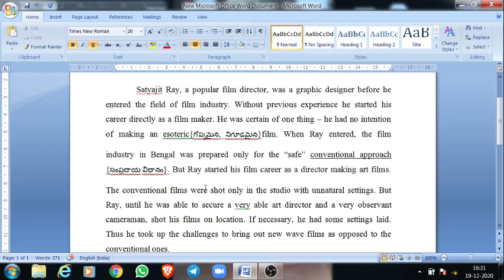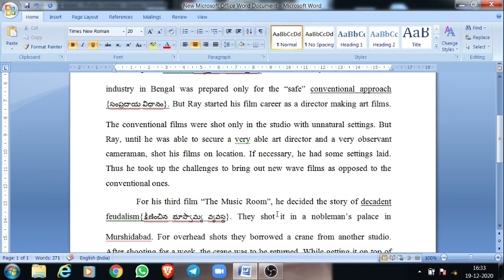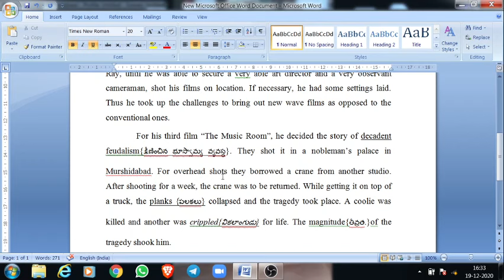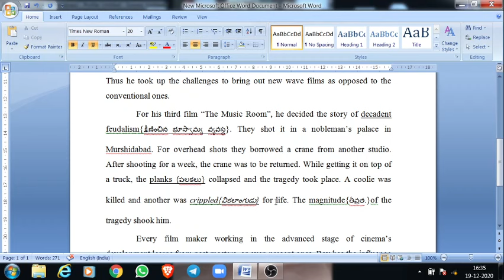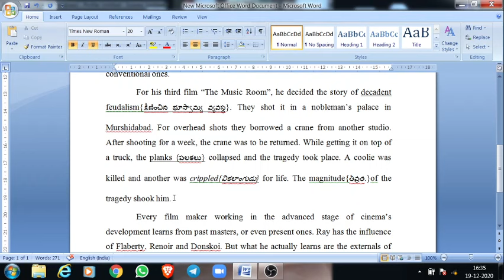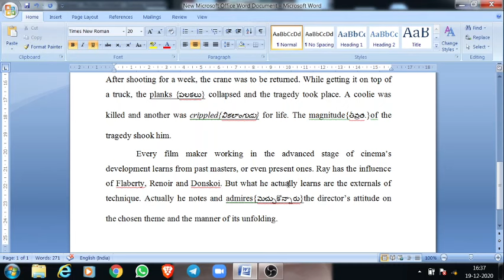FILM MAKING - Satyajit Ray||Smt. K. Mydhili||DRW College, Gudur.